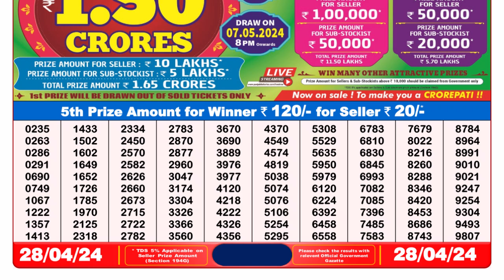🔴Dear Lottery Sambad Live 8pm today 28.04.24 Nagaland State Lottery Result